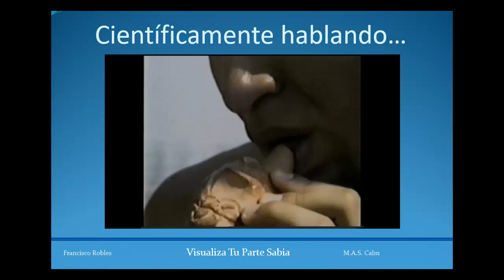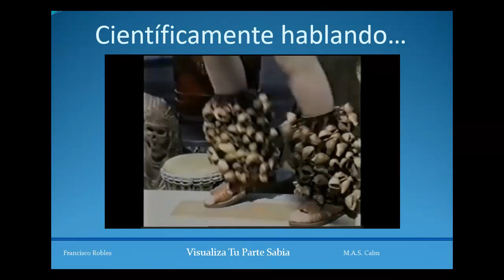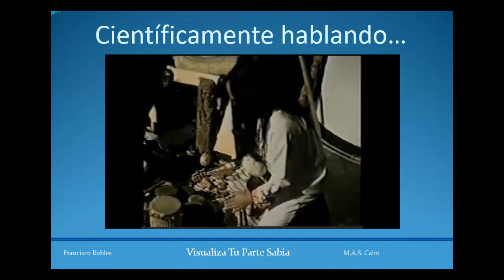SABIDURÍA UNIVERSAL ¿Qué es? | LA MEJOR EXPLICACIÓN de LA SABIDURÍA UNIVERSAL - TU PARTE SABIA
LA SABIDURÍA UNIVERSAL explicada por un sabio Mexica de una manera muy simple pero muy completa, hasta ahora es la mejor explicación de TU PARTE SABIA, TU SABIDURÍA ADENTRO DE TI, LA SABIDURÍA UNIVERSAL de una manera magistral.

"Como salir de la crisis del COVID-19 y otras crisis"

No te pierdas de la  Videoconferencia para salir de la crisis y estar con Salud, equilibro y armonía y recuperar tu libertad tanto física como económica y poder estar igual o mejor que antes.  Aprenderás a convertir la crisis en una oportunidad y en un reto de superación de vida, teniendo todas las herramientas para lograrlo.